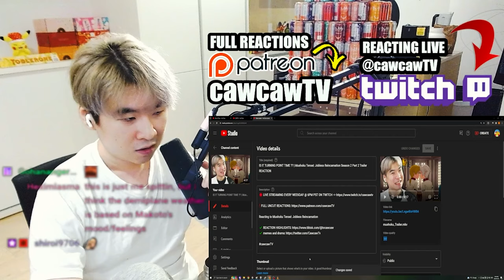THEY'RE FINALLY BACK ?? | Tsukimichi: Moonlit Fantasy Season 2 Ep 12 REACTION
This is my Tsukimichi: Moonlit Fantasy Reaction